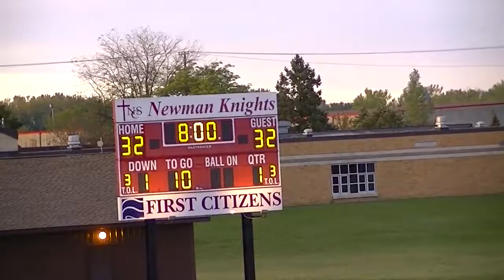Newman Catholic JH Week #4 Vs West Hancock